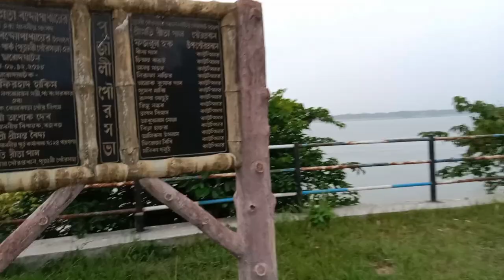Pujali Nataji park